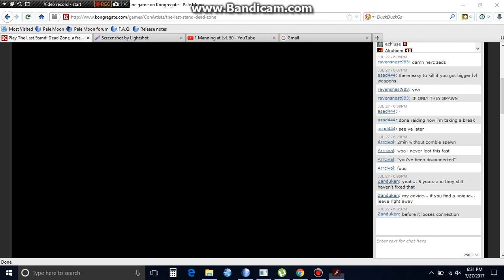BBMAT TED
Use of RPK and DE combo, 2 RPK must 1 with armor and 1 with DE, and on certain defence whr u can pick easy angle even no need of medic, like this defence as i dint heal except 1 time. 3 fighter will be enough, even 2 manning with medic doable.
Front guy with VS is my choice cos VS is like SVD and high reload time and fast APS makes it vulnerable to hit during reload, so u can bypass lots of firepower if u use VS on front guy.